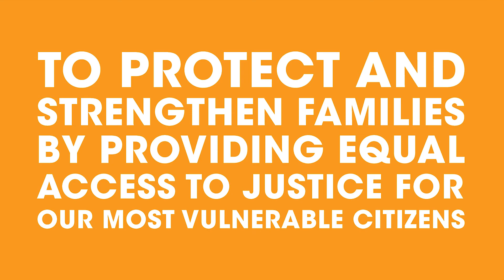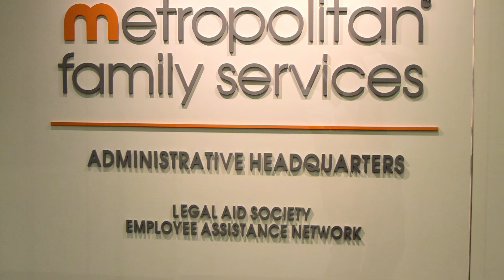William H. Avery: A Legacy of Equal Access to Justice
The Legal Aid Society of Metropolitan Family Services celebrates William H. Avery and the achievements made possible by pro bono contributions, ensuring equal access to justice for the Chicago area's most vulnerable people. .